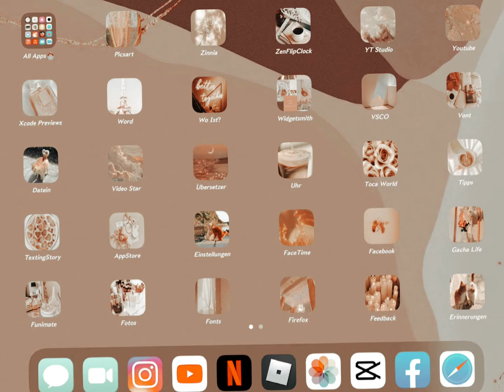Let’s see your IPad!🤍✨|| New Trend 2021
Let’s see your IPad ❤️😩😻✨🙈💀😁☺️😂🥙😏😌🥺✨😶